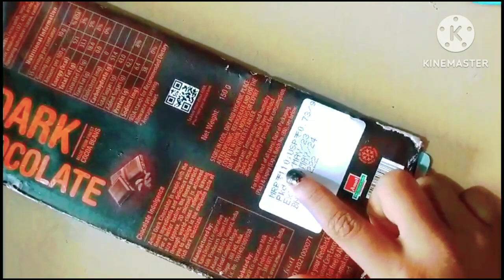Amul Dark Chocolate 🍫 ||Amul Dark Chocolate unboxing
your curious
5:59 m.